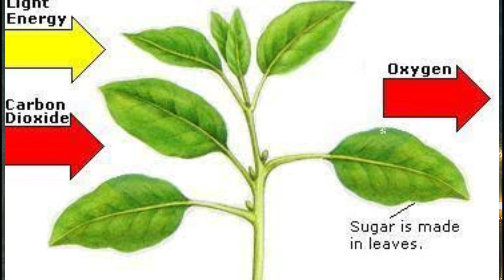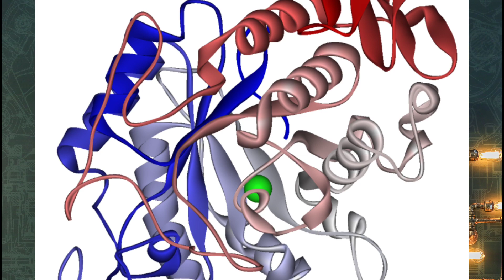খেজুরের রস তৈরি হয় কিভাবে? শুধু শীতকালেই কেনো পাওয়া যায়? Date Palm Juice at Winter Season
খেজুরের গুড় কেন শীতকালে পাওয়া যায়?
khejurer rosh. khejur gur,
juice, fresh juice, tasty juice, palm juice,date palm juice,Extraction Of Date Palm Juice,tasty village food, juice from date tree, Palm juice Extraction in India,
খেজুর গাছ, খেজুরের উপকারিতা, খেজুরের রস সংগ্রহ, যশোরের খেজুরের রস,
ajwa date, ajwa khejur, আজওয়া খেজুর পশ্চিমবঙ্গ, ajwa khejur in west bengal, date farming in bankura,
date palm farming,
বিজ্ঞান কথা, Bigyan Kotha,